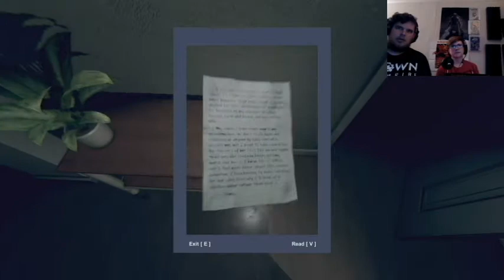SHE KEEPS STALKING US!/ God's Basement#5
What's up Monsters! We are drawing to an end on this God's Basement journey. How will it end? Will she ever stop jumpscaring Adam?